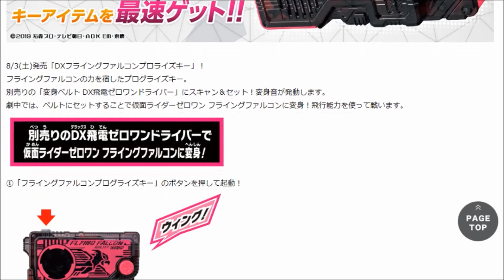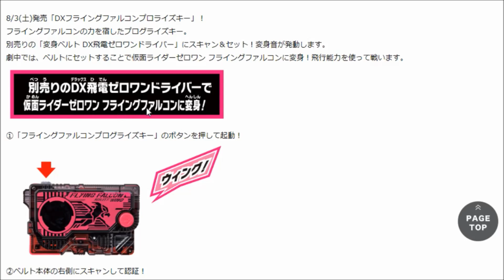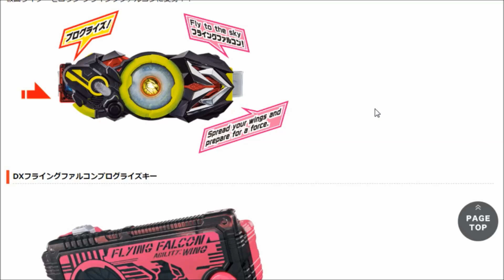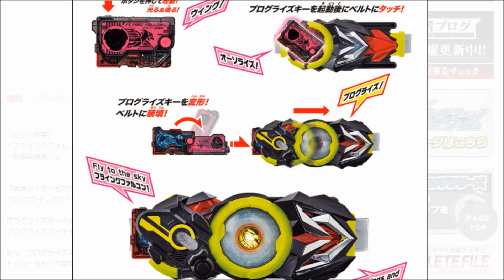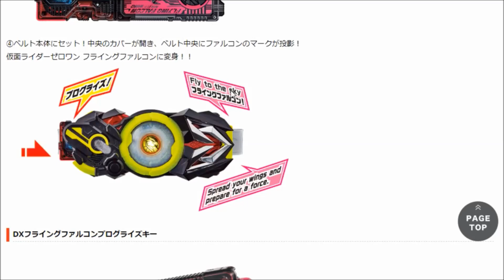【映画にも登場！？】DXフライングファルコンプログライズキーの情報が解禁されたので見てみよう！Frying Falcon Progrize Key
9月からテレビ放送が始まる仮面ライダーゼロワンのフォームチェンジアイテムが飛電ゼロワンドライバーが発売される前に先行発売！仮面ライダージオウOver Quartzerに登場したゼロワンが使用するフライングファルコンプログライズキーの情報が解禁されたので詳細を見ながら喋ってみました！これは楽しみすぎるー！

令和初！仮面ライダーゼロワン DXゼロワンドライバー情報が解禁されたので見てみよう！